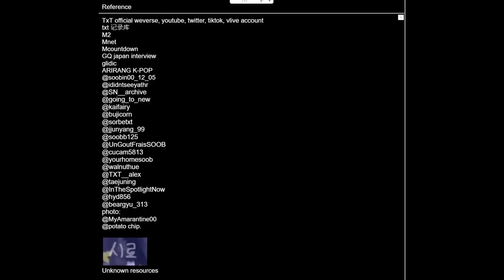Sookai-- so in love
I, or this channel, make no claims of ownership over any of the films, songs, or images seen in the video.  if I violate your music copyright, I will take it down this video immediately.
Some of the clip resources come from other fans. And I have tried my best to find out the sources. If other fans who own the clips want me to add their name to the resources page.

音樂